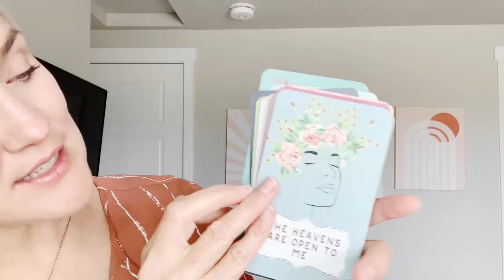Monday Book Club, highlighting Veronica Rogers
And to check out all of Veronica's amazing products go